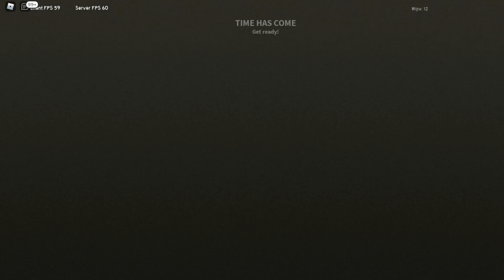Dust Roblox - Выживание Нуба в Даст в Роблоксе 2 серия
Выживание НУБа в Dust Roblox 2 серия. Выживаю в Даст в Роблоксе с нуля.
Это крутая игра про выживание которая копирует известную игру Раст.  По моему получилось очень даже не плохо.